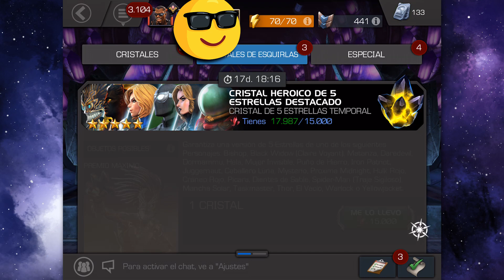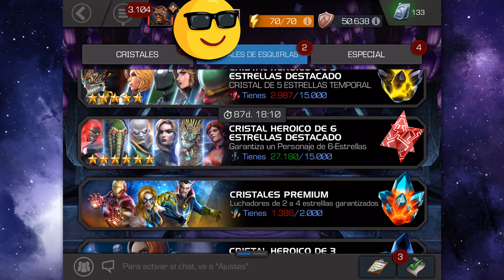CyberWeekend de un Subscriptor!, 6 Estrellas DESTACADO! | Marvel Contest of Champions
5 Stars
5 Estrellas
6 Stars
6 Estrellas
Doctor Doom
Doctor Muerte
Mister Fantastic
Mister Fantastico
Act 6
Acto 6
Duelo de Cristales
Aspirantes

Encuéntrame en mis Redes Aspirante :D!